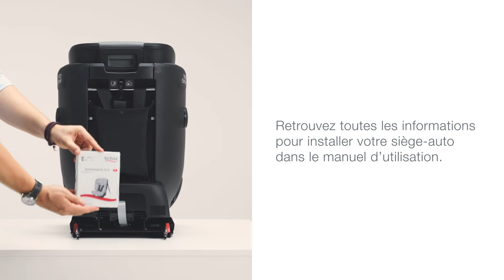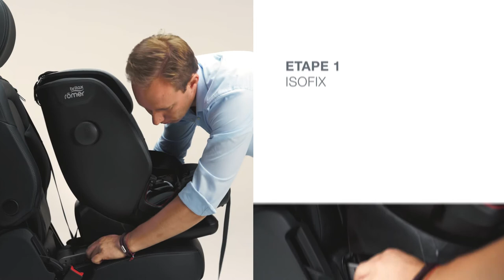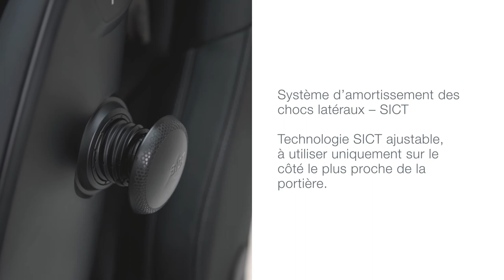Bien installer le siège-auto ADVANSAFIX IV R de BRITAX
Siège-auto ADVANSAFIX IV R groupes 1,2 et 3 de BRITAX
Utilisable dès 15 mois à 12 ans ou de 76 à 105 cm ou de 9 à 36 kg

EN RÉSUMÉ
Harnais 5 points
Concept FLIP&GROW
Coussinets de poitrine souples en néoprène
Protection unique pour la nuque et la tête
Protection renforcée grâce au dossier
Système SecureGuard
Système Pivot Link
Repose-tête en V
EasyRecline
Top Tether
Rapidement déhoussable
Bon à savoir, ADVANSAFIX IV R a été testé par l'ADAC (06/2019) en catégorie : 9 – 36 kg

DESCRIPTIF
La sécurité de votre enfant est notre priorité n°1. C’est pourquoi le nouvel ADVANSAFIX i-SIZE a été conçu et approuvé par la nouvelle norme i-Size (R129). Il offre également des caractéristiques de sécurité avancés tels que l’XP-PAD, le SecureGuard et le SICT. Tous ensemble, offrent la meilleure protection possible dans n’importe quel type d’accident. De plus, votre enfant bénéficie plus longtemps de la protection du harnais 5 points dans la mesure où le siège a été conçu pour une utilisation jusqu'à 21kg.
L’ADVANSAFIX i-SIZE offre un maximum de confort à votre enfant, en plus d’une flexibilité totale. Grâce à la fonction FLIP&GROW, vous pouvez facilement passer du harnais à 5 points intégré à la ceinture de sécurité à 3 points quand votre enfant passe à l’étape suivante. Dans la mesure où vous n’avez rien à retirer du siège pour la transition, le siège peut revenir à son état initial quand vous voulez.

CARACTÉRISTIQUES
Conforme à la norme : ECE R44-04 groupe 1/2/3
ISOFIX & Top Tether avec harnais à 5 points de 76 à 102 cm (≈ 21kg)
Ceinturé avec fixation ISOFIX ou ceinturé en mode Rehausseur de 100 à 150 cm